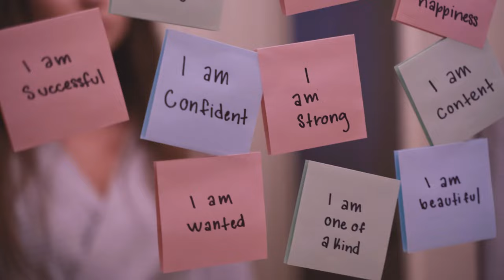Have You Ever Official Music Video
Song Have You Ever by Kayla Grill,
Video written by Alicia Grill, Directed by Alicia Grill and Sabrina Combs, Director of Photography Sabrina Combs, Produced by Kayla Grill, Starring Natalie Grill

This is a song that I wrote about not knowing how to express feelings inside. Alicia wrote a fantastic script and directed with Sabrina who captured the visuals so beautifully. Natalie joined the combined vision and exceptionally told the story. I hope you enjoy!